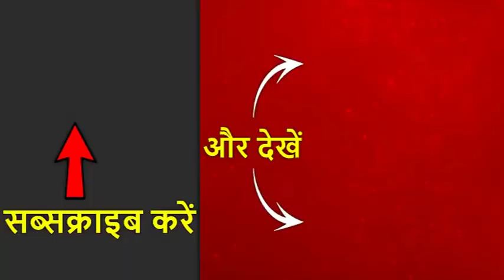दिल्ली में लाइव गैंगवार ! पुलिस ने बदमाशों पर की फायरिंग, दो की मौत, देखें पूरा मामला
दिल्ली में भरी दोपहर में भीड़-भाड़ वाले इलाके में अचानक से दो लोगों ने एक कार पर ताबड़तोड़ गोलियां चलानी शुरू कर दी. सड़क के उस पार खड़ी पुलिस की पीसीआर वैन पर भी बदमाशों ने फायरिंग की. अपनी सुरक्षा में पुलिस ने 3 राउंड फायरिंग की जिसमें एक बदमाश की मौत हो गयी. करीब 15 राउंड से ज्यादा हुई इस फायरिंग में 2 बदमाश मारे गये. घटना कल शाम करीब चार बजे की है. मारे गये बदमाशों की पहचान  प्रवीण गहलोत और विकास दलाल के रूप में हुई है.